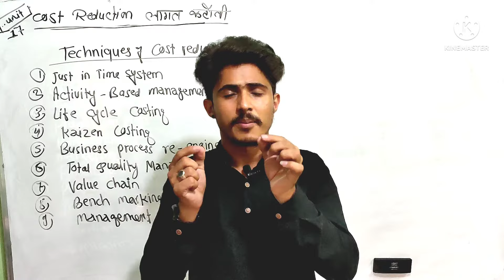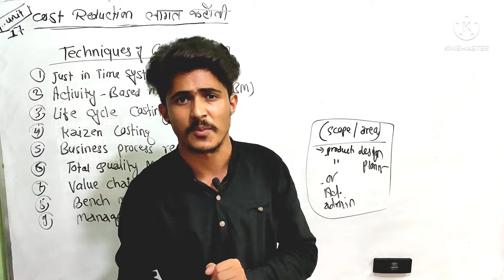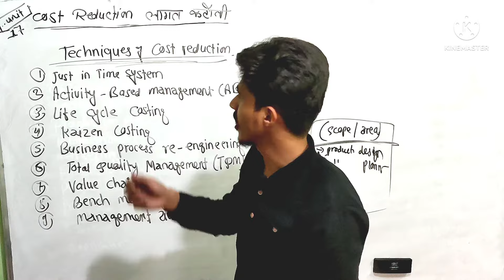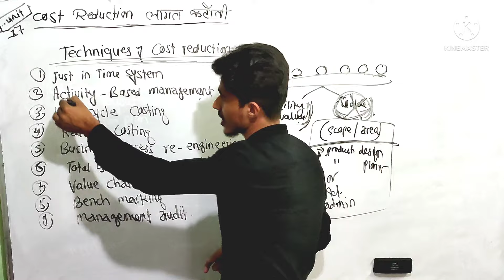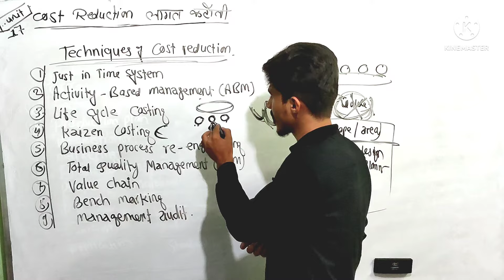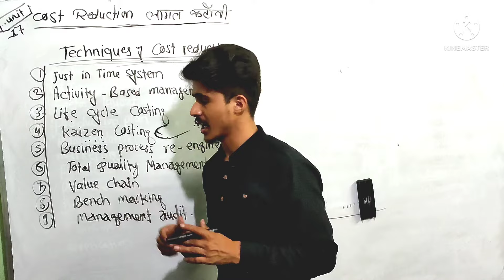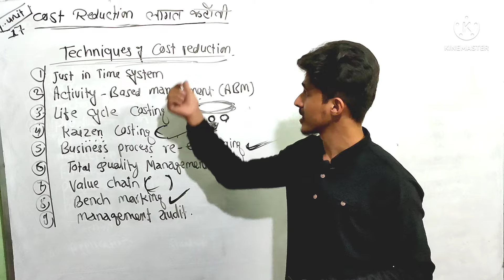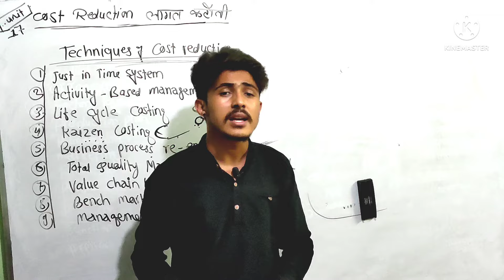Technique of cost reduction//Cost reduction bbs 2nd year account, part 3//Tools & technique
Technique of cost reduction//Cost reduction bbs 2nd year account//Tools & technique//cost reduction@secreteducation2056